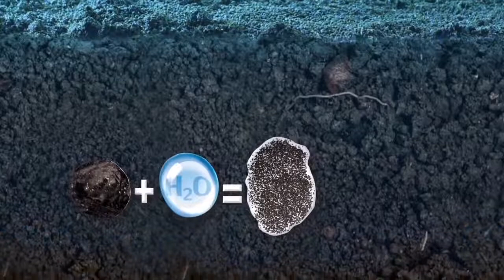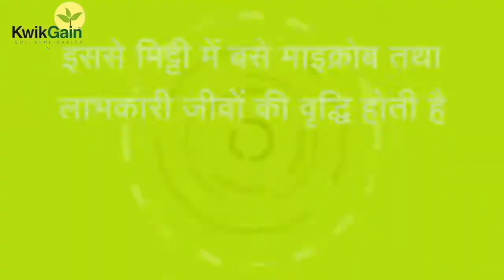सोयाबीन प्याज लहसुन आलू सभी फसलों के लिए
Video from Ckb Ujjain